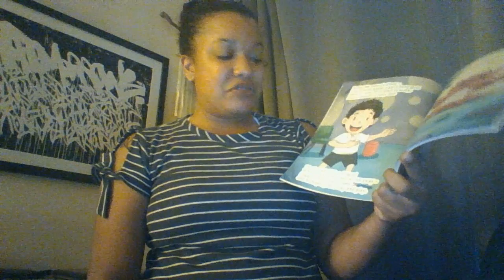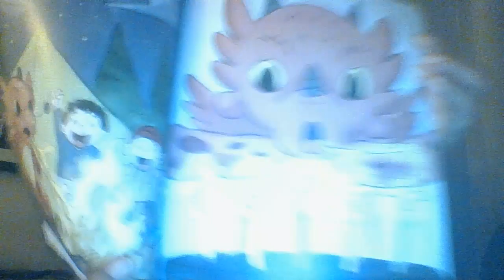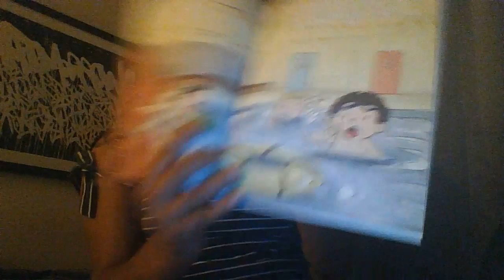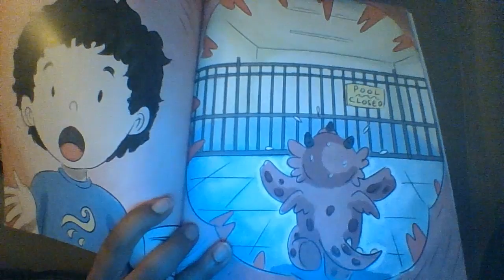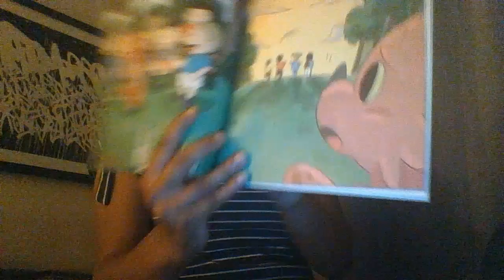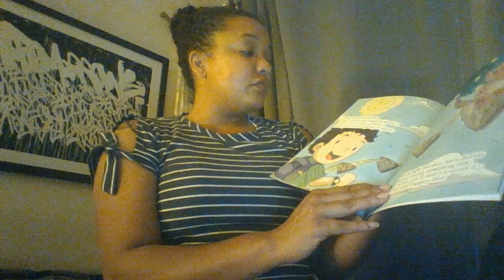Train Your Dragon To Try New Things by Steve Herman